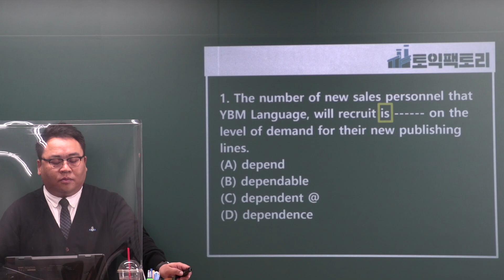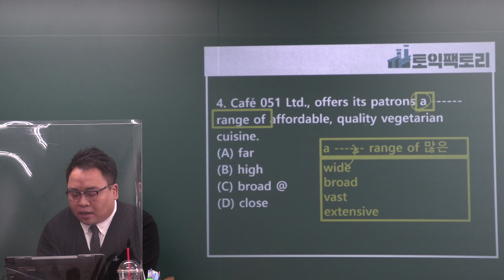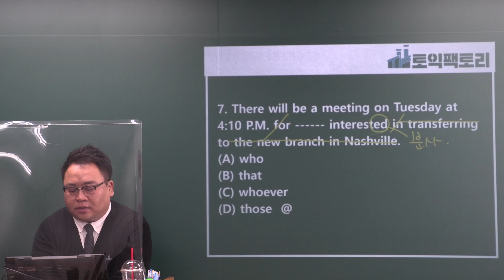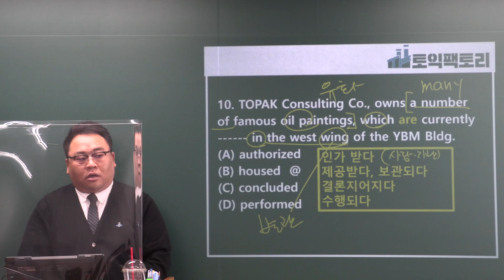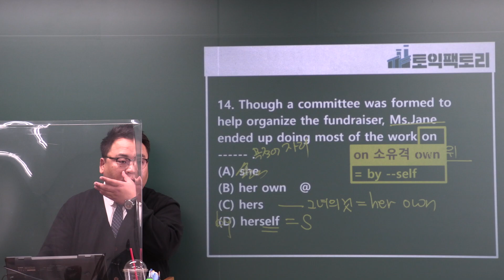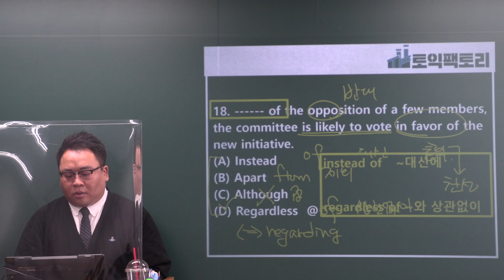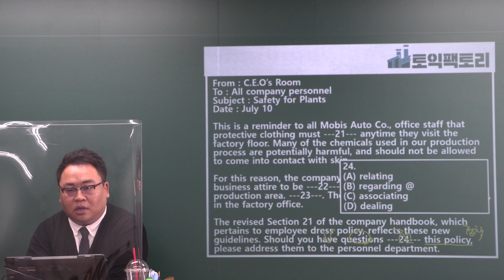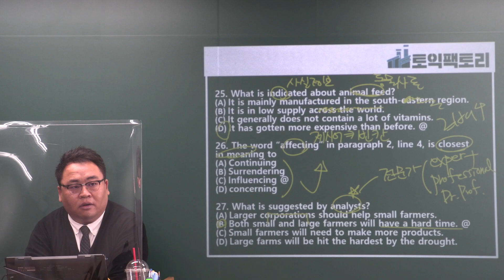부산 서면 YBM 토익 팩토리 10월 25일 정기토익 대비 적중 특강 RC